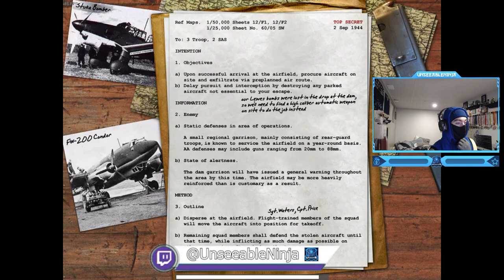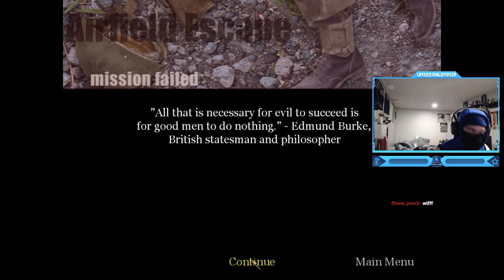Call Of Duty 1 - British Campaign Walkthrough Mission 5: Eder Dam Airfield Gameplay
Call Of Duty 1 Campaign Walkthrough Mission 5: Eder Dam Airfield Gameplay (British)